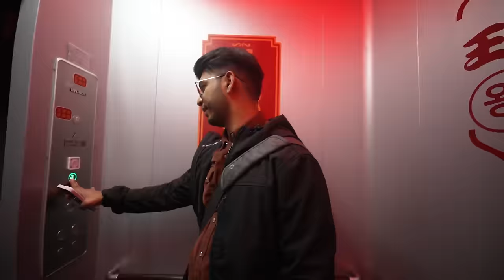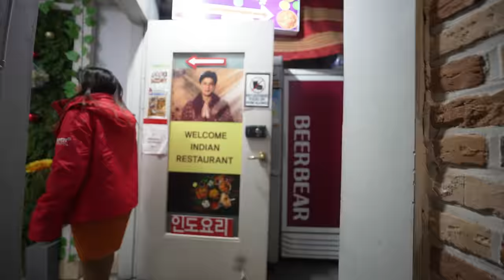This is Busan's Hottest Nightspot - South Korea Night Life